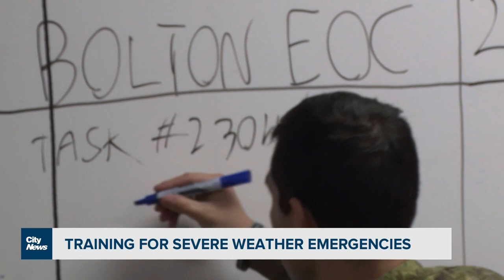Canadian Armed Forces training in Toronto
A number of Canadian Armed Forces members were in Toronto participating in training exercises that will be used during weather emergencies in Ontario. Brandon Rowe was there and has the story.